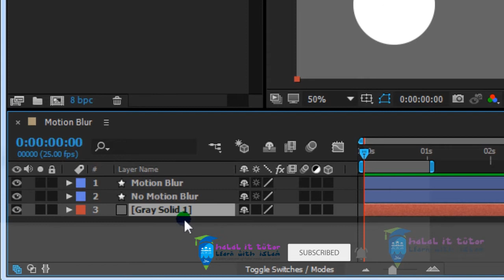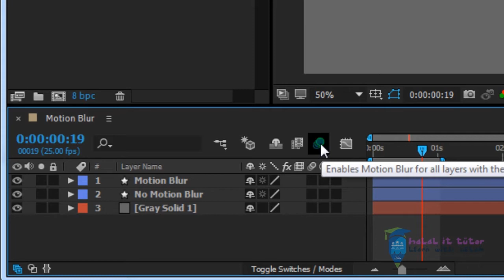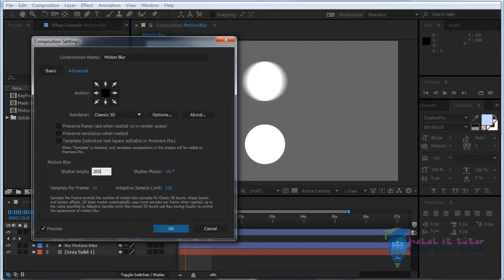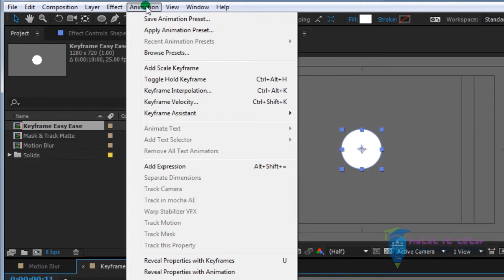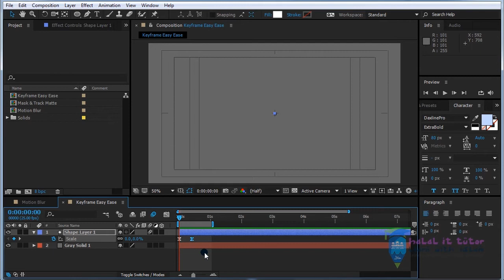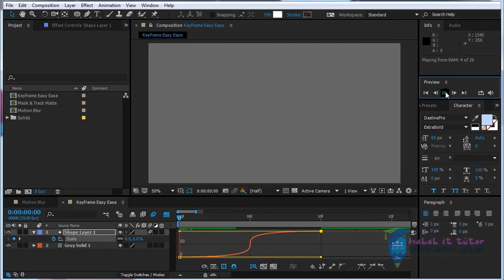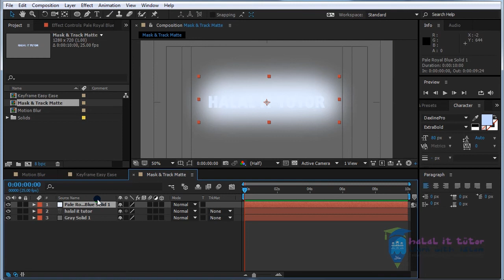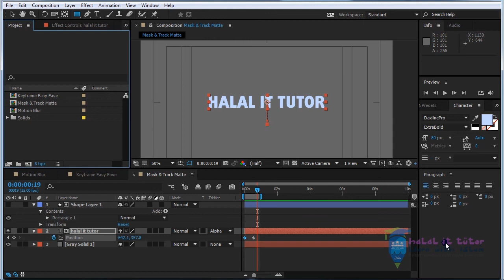3 Important Tips In After Effects - Bangla - After Effects Tutorial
3 Important Tips in After Effects

এই লেসনে আমরা শিখবো আফটার ইফেক্টসের তিনটি গুরুত্বপুর্ন টিপস। যে টিপ্সগুলো মোশন গ্রাফিক্সে বহুবার ব্যবহার করা হয়, এনিমেশনকে প্রফেশনাল করতে। প্রথমেই থাকবে মোশন ব্লার ইফেক্ট কিভাবে এনিমেশনে এড করতে হয়। তারপরে থাকবে কি ফ্রেমের ইজি ইজ সংযুক্ত করন প্রক্রিয়া। এবং সবার শেষে থাকবে মাস্ক তৈরি ও ট্রেক মেটের কাজ। আমি মো ইউনুস ফ্রম হালাল মেডিয়া প্রডাকশন। তাহলে চলুন শুরু করি।
Here is the project file AE CC 2015 or More update version will be open
আমি মোঃ ইউনুস। মোশন গ্রাফিক্স ও 2D 3D এনিমেশন এক্সপার্ট || আমি হালাল মিডিয়া প্রোডাকশন ও হালাল আইটি টিউটর এর প্রতিষ্ঠাতা || Halal Media Production and Halal It Tutor আমি প্রায় ১০ বছর ধরে ফ্রিল্যান্সিং মার্কেটপ্লেসে কাজ করছি। আমি এখন পর্যন্ত সারা বিশ্ব জুড়ে ক্লায়েন্টদের সাথে কাজ করছি। এই সমস্ত কাজ করার পরেও আমি আমার অভিজ্ঞতার অংশগুলি ছড়িয়ে দেওয়ার জন্য কোর্সে কাজ করার চেষ্টা করি। আমি বিশ্বাস করি আমাদের এই খাতে প্রচুর প্রতিভা রয়েছে, দক্ষ লোক তৈরির জন্য এটি আমার ক্ষুদ্র প্রচেষ্টা। আমি Upwork.com ও পৃথিবীর বিভিন্ন দেশের ক্লাইন্টের যত কাজ করেছি তা রয়েছে এই লিঙ্কে

I am Md Eunus Uddin. Expert in Motion Graphics & 2d,3d Animation || I am Founder & CEO Of Halal Media Production and Halal It Tutor || I have been working in Freelancing Marketplace for almost 10 years. I have been working with clients all over the world so far. After all this work, I try to work on the course to spread the parts of my experience. I believe we have a lot of talent in this sector, This is my small effort to create skilled people. This link contains much of the work I have done for Upwork.com and clients in other countries.
পেইড কোর্সসমুহ:
Vector Credits "Designed by Freepik"